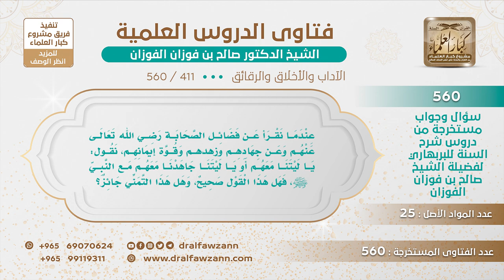[411 -560] هل يجوز أن يقول المسلم في هذا الزمن: ليتني كنت مع أصحاب رسول الله أجاهد معهم؟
-"السؤال: عندما نقرأ عن فضائل الصحابة رضي الله تعالى عنهم وعن جهادهم وزهدهم وقوة إيمانهم، نقول: يا ليتنا معهم أو يا ليتنا جاهدنا معهم مع النبي ﷺ، فهل هذا القول صحيح، وهل هذا التمني جائز؟
الجواب: لا ما يصلح هذا، ما يصلح أنك تتمنى أنك معهم، لأنك قد تكون معهم ولا تصبر، ما تدري لعلك لا تصبر، هناك ناس لم يصبروا، كانوا معهم ولم يصبروا وضلوا ونافقوا والعياذ بالله، فلا تدري، يكفي أنك تحبهم وتترضى عنهم وتستغفر لهم وتتبعهم هذا يكفي منك، هذا يكفي منك في حقهم، وتدافع عن أعراضهم هذا يكفي منك.
للاشتراك في قناة الشيخ صالح الفوزان
سؤال وجواب من شرح السنة للبربهاري ( 560 ) مقطع

للاستفسار والإقتراحات والدعم
رئيس الفريق
لمشروع كبار العلماء